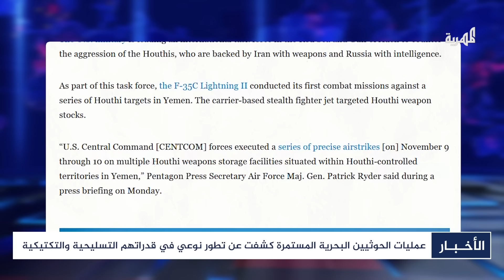شهادة أمريكية بتطور قدرات صنعاء النوعية وتحقيقها لمكاسب ونتائج عكسية لواشنطن